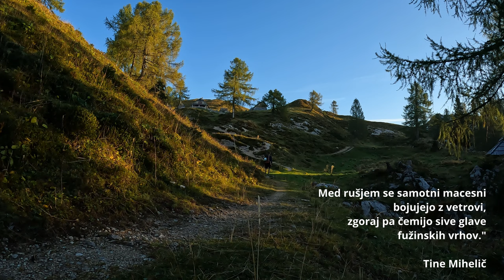Krsteniški Stog｜Jezerski Stog ｜Prevalski Stog ｜Adam i Eva - long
Hiking in Julian Alps - Slovenia. Beautiful autumn fairy tale day 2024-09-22

0:00 Preview
3:11 Krsteniški Stog
4:53 Jezerski Stog
7:01 Jezerski preval
8:14 Adam i Eva
10:30 Prevalski Stog
11:44 Mišeljski / Lazovški preval
14:08 Planina Jezerce / Krstenica
17:08 Planina Blato
18:00 Relive outro
19:04 Photo gallery

Frolic · E's Jammy Jams
The 49th Street Galleria - Chris Zabriskie
Into the Void - TrackTribe
I Don't See the Branches, I See the Leaves - Chris Zabriskie